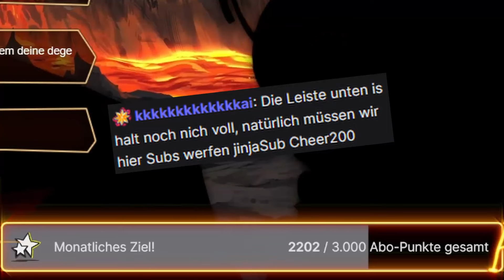Die mentale ZERSTÖRUNG von JINJA (durch Subs, Bits und Donations)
Ich bin nicht Jinja, das hier ist ein FAN KANAL!

Hallo, dieses Video ist aus dem ersten Stream nach Jinjas Japanurlaub erstanden. In diesem Video geht es nur darum wie Jinja von Chat mit Geld beworfen wurde. Jinja wird hier NICHT auf politischer oder ideologischer Ebene zerstört.